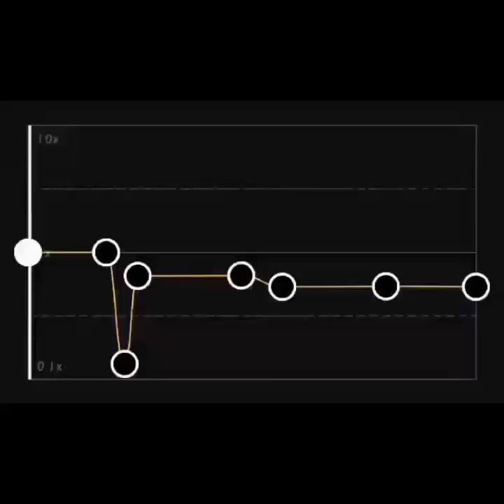Aespa - Black Mamba / CapCut (Slowed Audio Edit) ft. Alight Motion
special thanks to my girlfriend who edited the video 🥰 iloveyou